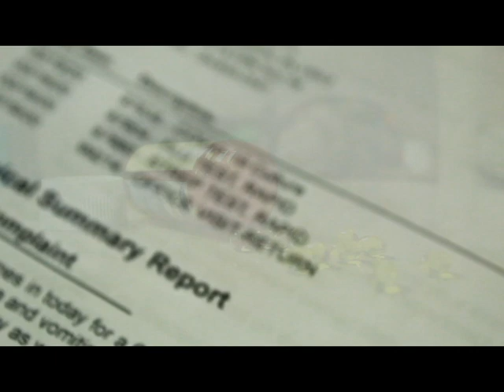"Stay Home" A Micro Film Made by Russell Meaux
This film was made for the Film Riot 60 Second "Stay at Home" Challenge.

With the Novel Corona Virus at large, it seems scary. But remember to stay calm and have faith.

Music made by CO.AG
Song, "The Rake"

More films to come soon!